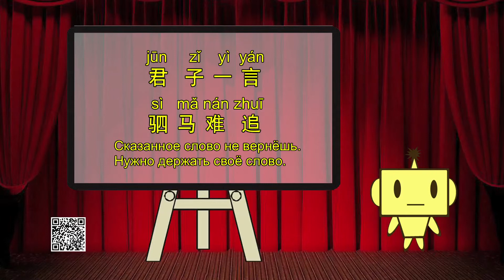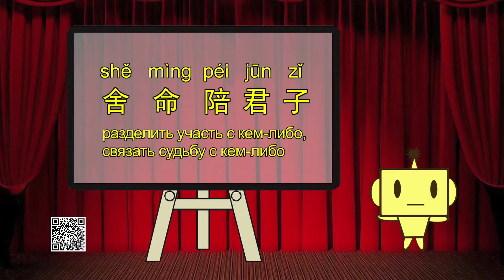Первый Всероссийский Фестиваль Мост Китайского Языка для школьников средних школ Сборная команда отб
Всероссийский Фестиваль Мост Китайского Языка